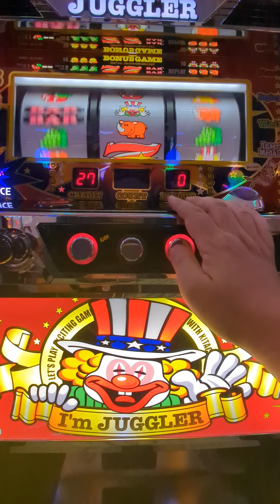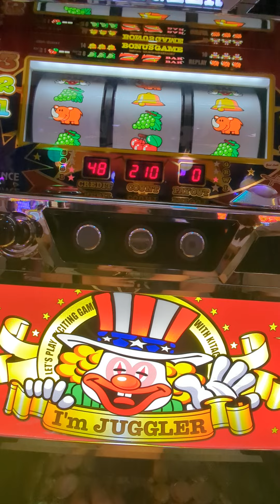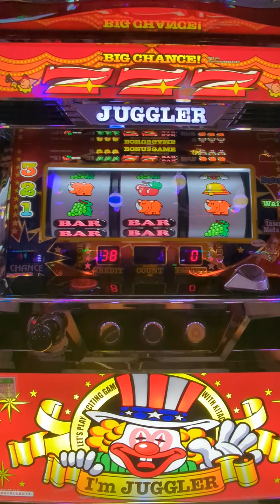総投資24000円（´・ω・`）